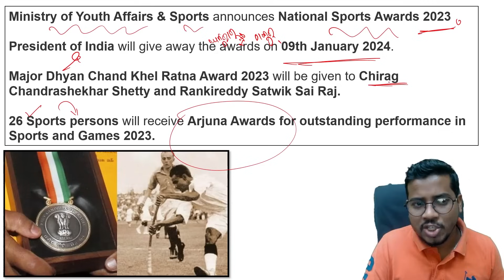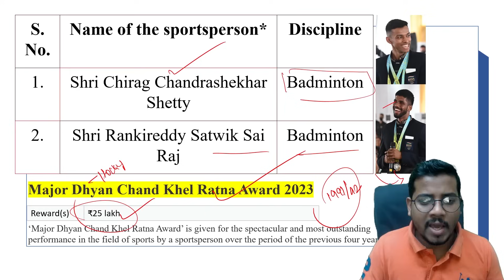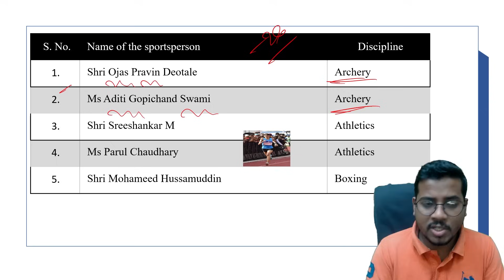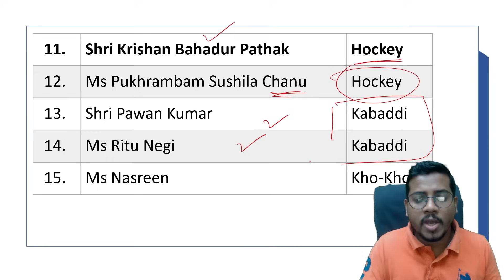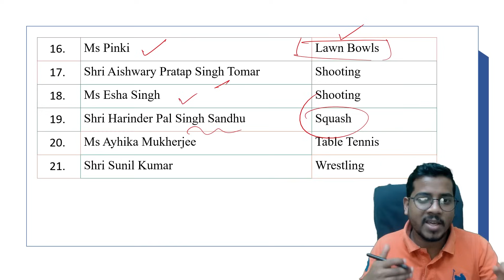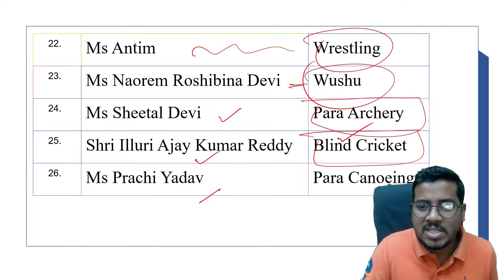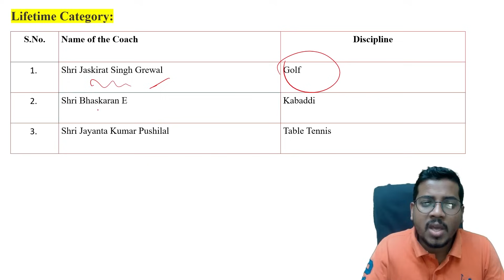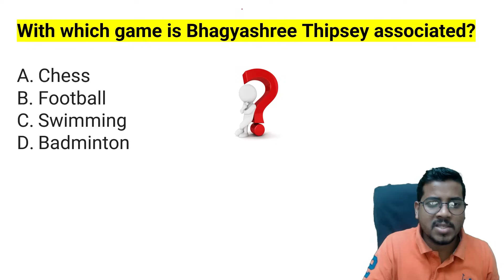National Sports Award | ଜାତୀୟ କ୍ରୀଡ଼ା ୨୦୨୩ ପୁରସ୍କାର | Bibhuti Sir